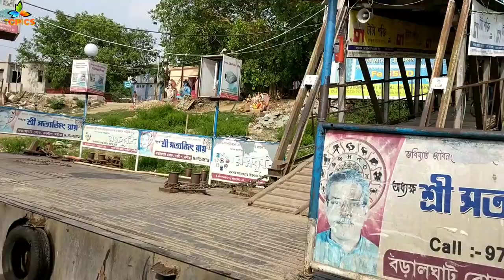Nabadwip Ghat | নবদ্বীপ ঘাট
archaeological museum
ajatshatru fort
ajodhya hill and forest reserve area
adina mosque
aquatica
amar kutir
alipore zoozoological garden
asansol
agra

bbd bagh
birla temple
botanical garden
bally bridge
birla planetarium
belur math
baroduari mosque
baisgazi wall
biharinath hill
bangalore
bhopal
buddha park
buxar fort
barabar caves
bhagalpur
bahai lotus temple
bihar museum

chilka lake
college street (boi para)
coffee house
college street
city centre
chandni chowk
coochbehar raj bari
chika mosque
charminar
chamkati mosque
chhatimtala
changu lake

dakhil darwaza
darjeeling
delhi airport metro express
duronto
dungeshwari cave

eden gardens
eklakhi mausoleum

ganges
gangasagar
gosanimari rajpat
gaya
gangtok
griddhakuta peak

humayun's tomb
howrah bridge
howrah

indian
india gate

jalan museum
jantar mantar
jorasanko
jalpaiguri rajbari
jorasanko thakurbari
jal mandir
janki temple
jagannath temple
japanese buddhist temple
jalmandir

kumortuli
konark
kalimpong
kurseong
kesaria stupa

lachung
lattan mosque

mother house
maidan
mukutmanipur dam
munger
mumbai
mirik
munger fort
mahatma gandhi setu
mahabodhi temple

namchi
national park
najrul tirtha
nathang valley
national library
nandankanan
nakhoda mosque
nandan
national library
netaji bhawan
new delhi
navlakha palace
nalanda

park street
patna
princep ghat
puri beach
prakriti bhavan
peace pagoda
pelling
padri ki havel
patna museum

raj bhawan
rabindra sarovar
rajgir
rohtas fort
royal bhutan temple
rajdhani
railways
rajpath
rock garden
red fort
ravangla

sun temple
science city
shaheed minar
sasaram
son bhandar
sagardighi
shobhabajar rajbar
sealdah
st. paul's cathedral church
siliguri
srikrishna science centre
sikkim
susunia hills

taj mahal
tiger hill
tomb of sher shah suri
tagore house
tantipara mosque
the great buddha statue
town hall
thai monastery
tagore's ashram

victoria memorial
victoria garden
visva bharati university
vaishali
venu van
vishwa shanti stupa
vikramshila ruins

birla temple
belur math
baps shri swaminarayan mandir
bharat sevashram sangha temple
bharat sevashram sangha
chandrodaya temple
dakshineswar kali temple
gaya
hangseswari temple
iskcon kolkata
iskon
iskcon temple delhi
iskcon temple
jorebangla temple
jal mandir
jagannath temple
jor bangla
kalighat kali temple
kalighat
kalighat temple
kapil muni temple
kalighat
kamteswari temple
kalighat temple
kiriteswari temple
loknath temple
mayapur vedic planetarium
mayapur
mundamali tala
madan mohan temple
madan mohan temple
mayapur chandrodaya temple
nalhateshwari temple
pareshnath jain temple
rasmancha
radha madhup mandir
shibnibas
sri sri radha govind temple
shyama raya temple
sai baba temple
tarakeshwar temple
tarapith hotel,
tarapith train,
tarapith,
tarapith mahasmashana,
tara ma,
tarapith aarti,
tarapith mandir,
joy tara,
tarapith temple,

akshardham temple
amarnath cave temple
brihadeeswara temple
badrinath temple
dwarkadhish temple
gangotri temple
gomateshwara temple
golden temple
konark sun temple
kedarnath temple
kanchipuram temples
khajuraho temple
kashi vishwanath temple
lingaraja temple
laxminarayan temple
lord jagannath temple
meenakshi temple
padmanabhaswamy temple
ranakpur temple
somnath temple
sanchi stupa
shirdi sai baba temple
siddhivinayak temple
tirupati balaji
virupaksha temple
yamunotri temple